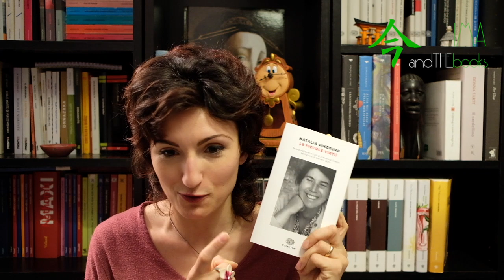NATALIA GINZBURG "LE PICCOLE VIRTU'"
Io sono Martina e in questo canale si parla di libri.

Torna l'appuntamento con la rubrica Pezzi D'autore, dedicata alla scoperta di autori e autrici particolarmente prolifici. Abbiamo scelto per questa tornata Natalia Ginzburg; troverete diversi contributi nei canali sotto indicati secondo il calendario: